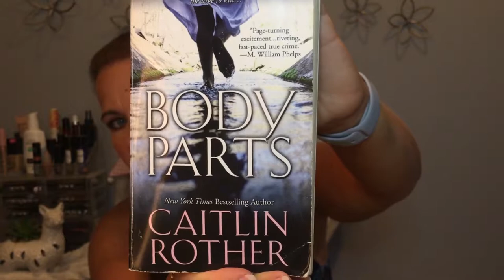Body Parts Book Review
This is a different kind of book and review than I've done so far. This book, Body Parts by Caitlin Rother, is something I had a hard time really reviewing. Be sure to watch to find out why...